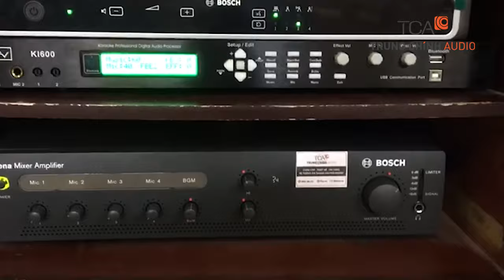Hệ thống âm thanh hội nghị Bosch CCS1000D tại Huyện ủy Thọ Xuân, phòng họp hội thảo trực tuyến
🔔🔔🔔 Lắp đặt hệ thống âm thanh hội nghị Bosch CCS1000D tại Huyện ủy Thọ Xuân, tỉnh Thanh Hóa. Âm thanh cho phòng họp tổ chức hội họp, hội thảo trực tuyến tương thích thiết bị truyền hình chuyên nghiệp.
💡Trong thời buổi công nghệ phát triển và sự ảnh hưởng nghiêm trọng của dịch bệnh Covid 19, TCA - Trung Chính Audio tư vấn giải pháp họp trực tuyến cho các cơ quan nhà nước, cơ quan các bộ, cơ quan ban ngành tỉnh ủy...Mô hình hội nghị trực tuyến chuyên nghiệp phát triển dựa trên nền tảng hệ thống âm thanh hội thảo Bosch CCS1000D kỹ thuật số có sự tương thích , cung cấp khả năng auto tracking camera trong cuộc họp.

💡Hệ thống âm thanh hội nghị Bosch CCS1000D kỹ thuật số với cấu hình 24 máy hội thảo lắp đặt tại phòng họp UBND huyện Thọ Xuân. Trong đó, có một micro chủ tọa dành cho chủ tịch để điều hành cuộc họp. Hộp chủ tọa có thêm chức năng ngắt micro đại biểu trong quá trình phát biểu tương tự như các hệ thống âm thanh Bosch CCS900 hay TOA TS-780, TOA TS-900...
💡Hệ thống hội thảo kỹ thuật số CCS1000D hướng tới tính linh hoạt, cơ động.Thiết kế dạng cắm là chạy, dễ sử dụng và nâng cao hiệu quả cuộc họp

Âm thanh giong nói rõ ràng có được bởi tích hợp tính năng Digital Acoustic Feedback Suppression
Tích hợp ghi âm trên bộ nhớ trong và/hoặc thẻ nhớ USB
Hỗ trợ riêng cho kiểm soát camera HD tự động
Cấu hình và điều khiển nâng cao qua trình duyệt web tích hợp
Chế độ tiết kiệm năng lượng” tự động tắt thiết bị sau hai giờ không hoạt động.

TCA - Trung Chính Audio
*Hồ Chí Minh:
 365 Điện Biên Phủ, Phường 4, Quận 3, Hồ Chí Minh